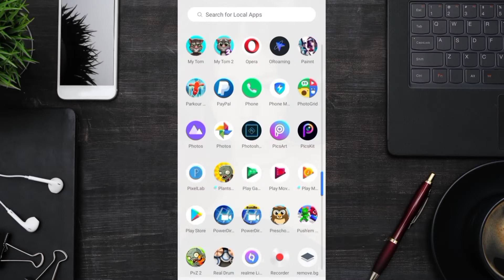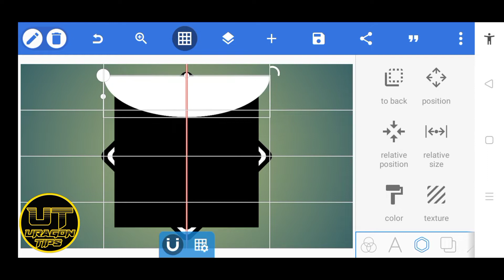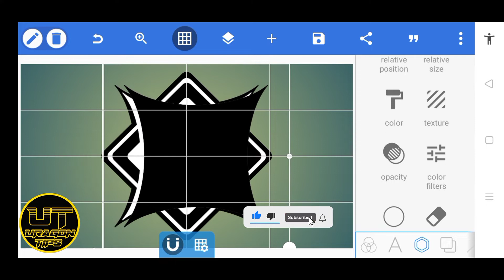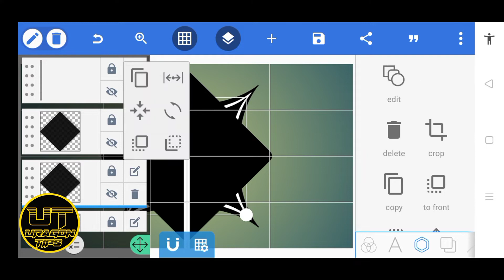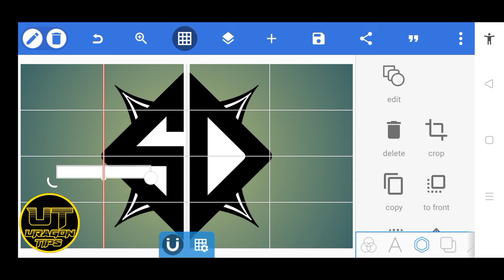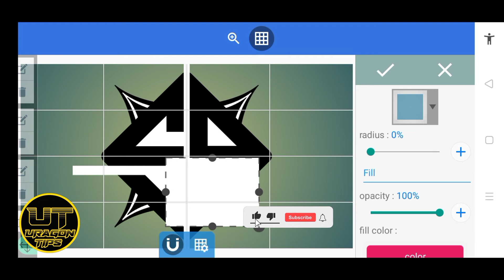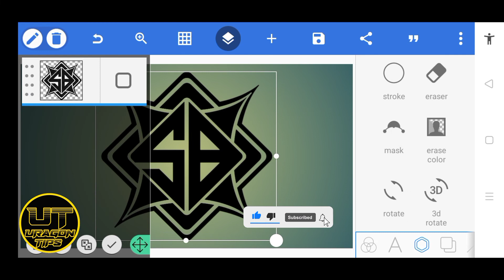SB Logo Design || PixelLab Editing Tutorial || Uragon Tips